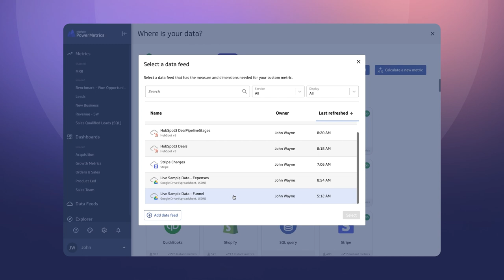Live Preview | PowerMetrics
When you create or edit a custom metric, a live preview will show the outcomes of your choices each step of the way. Start by selecting three key elements: First, choose what to measure (the value that you want to track). Then, select the date field you want to be associated with your metric. And lastly, pick how your data is structured. The live preview will update with your changes, and you can now configure the remaining properties of your metric… the default aggregation, trend direction, data format, and any available segments you wish to include.